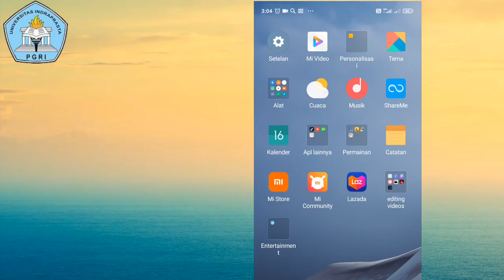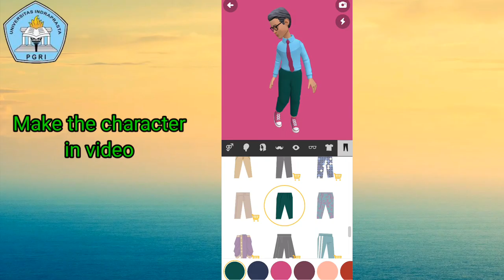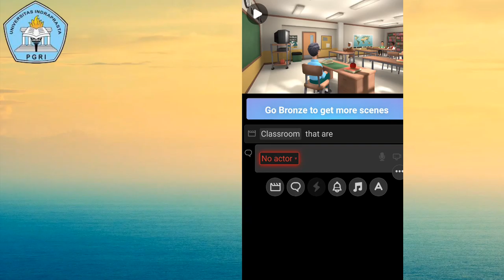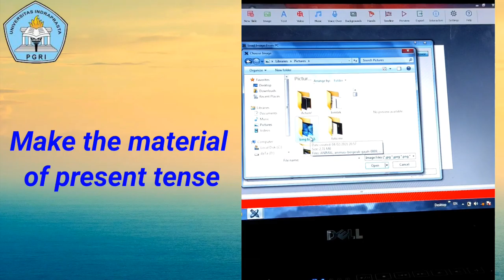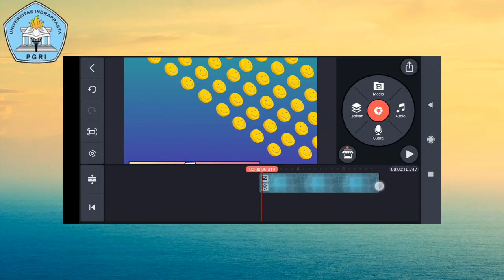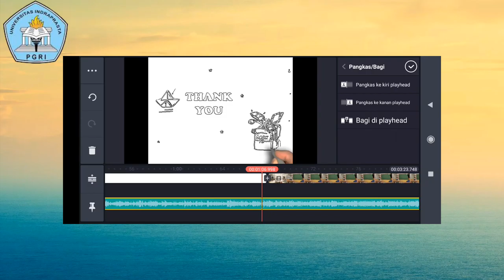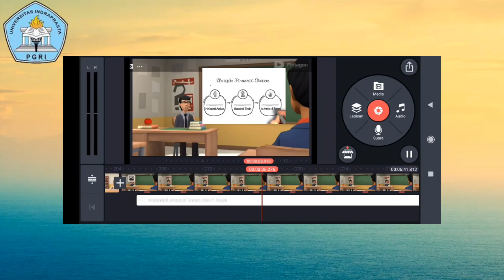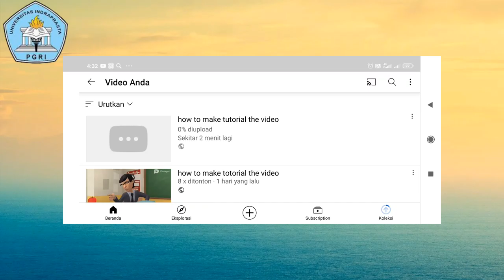How to make video tutorial materi present tense and plotagon